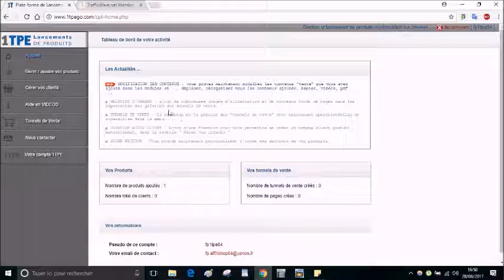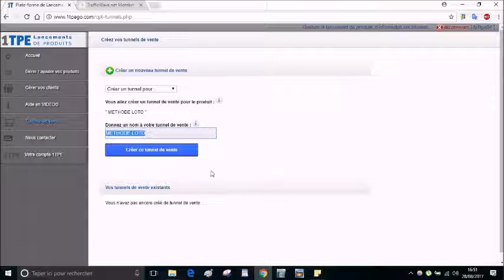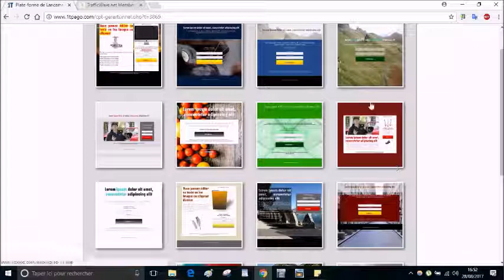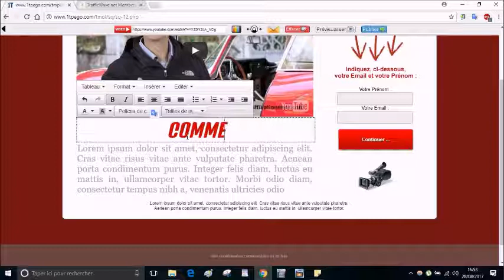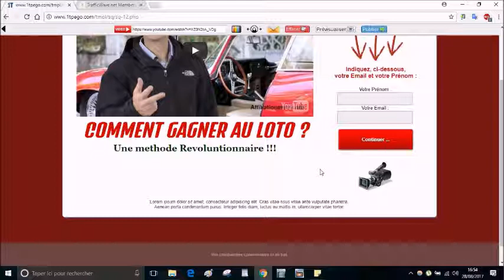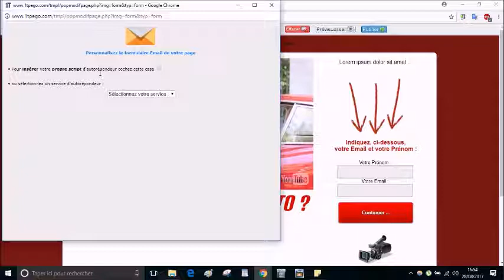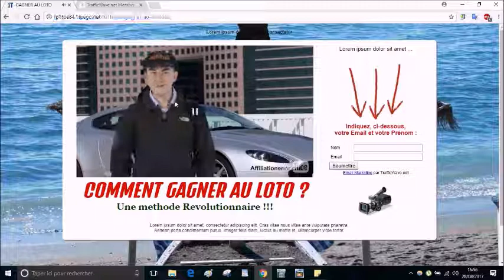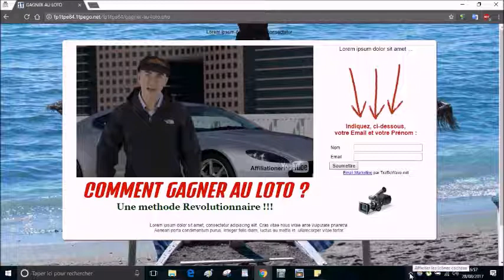CREER une PAGE CAPTURE GRATUITE avec 1TPEgo